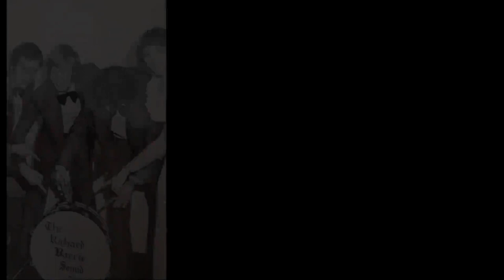John Ramsden Kirkby